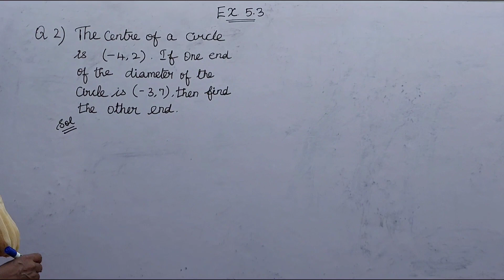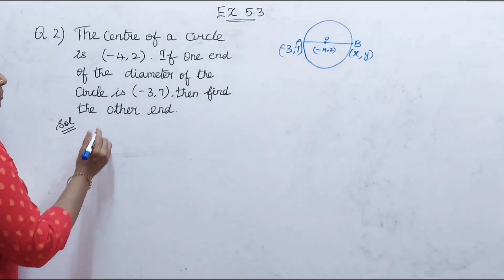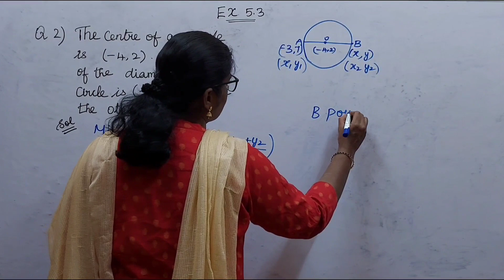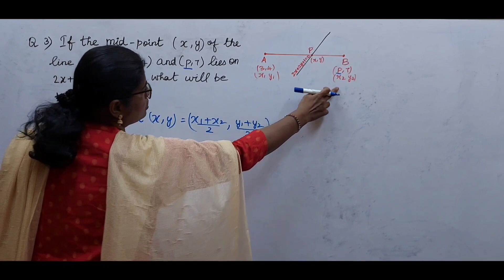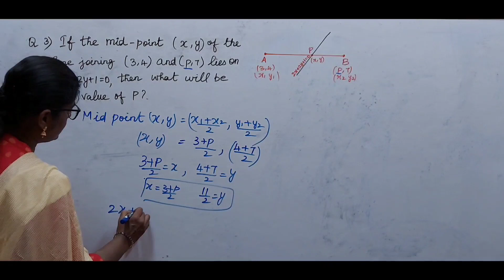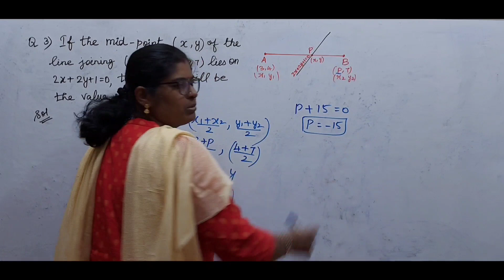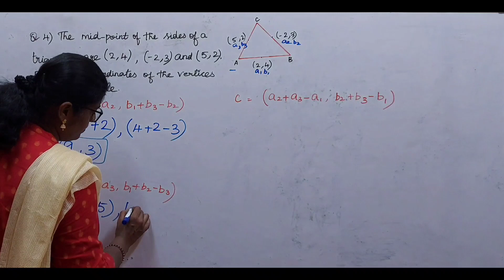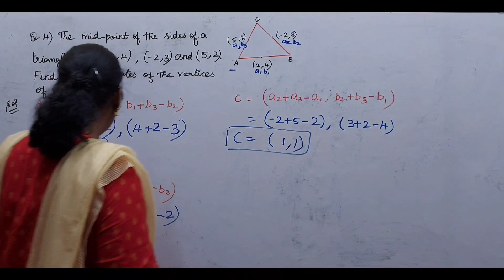TN 9th Maths | 2022-23 | Chapter-5 | Co-ordinate Geometry | Q.no.2,3,4 in Tamil